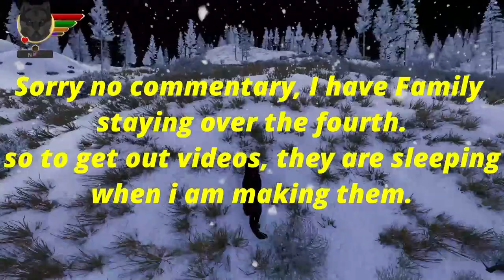Wolfquest, Picked mate, Establish my Territory.